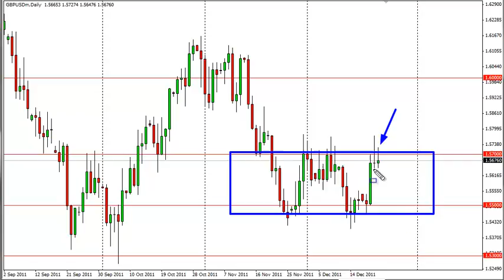GBP/USD Technical Analysis for December 23, 2011 by FXEmpire.com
- December 23, 2011 currency daily technical analysis for the GBP USD pair.